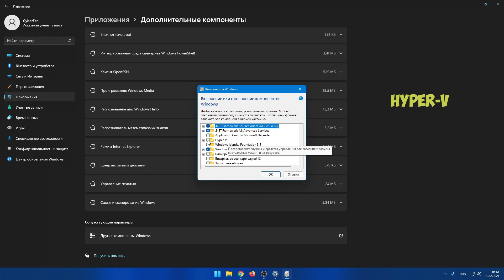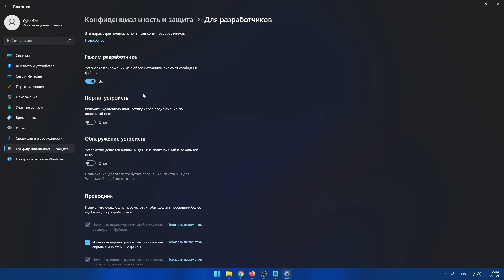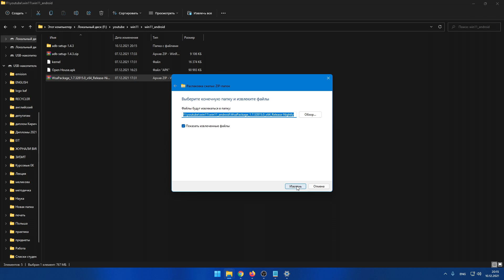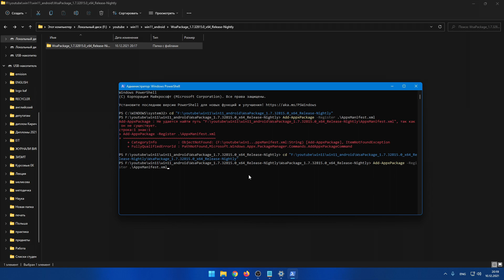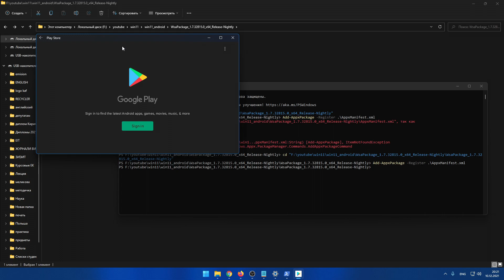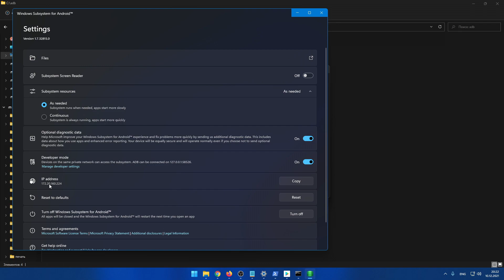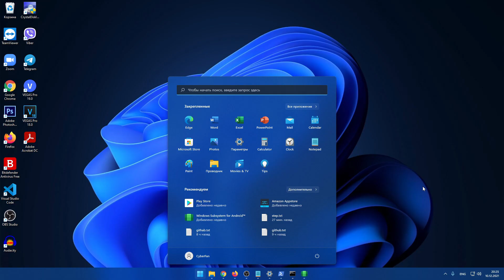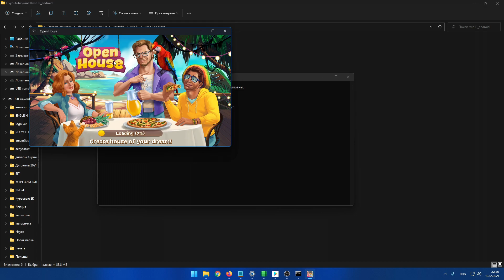Установка Google Play на Windows 11. Запуск любых apk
Из этого видео Вы узнаете как устанавливать Google Play на Windows 11 и загружать Android приложения на ПК. Также разберем как установить и запустить любой apk на windows 11 скачанный из интернета без Google Play.

Команда в PowerShell для установки Google Play Market:
Add-AppxPackage -Register .\AppxManifest.xml

Команды для решения ошибки с входом в Google Play:
adb connect {ваш ip из WSA}
adb shell
su
setenforce 0